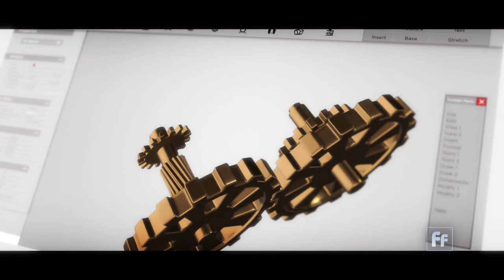Full Frame: Education and Technology with Njideka Harry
The United Nations says more children are going to school today in Africa, than ever before. Yet, inequalities and inefficiencies remain. So, many African young people are using entrepreneurship to forge paths towards sustainability for themselves and their families.

Full Frame talks with Njideka Harry, president and CEO of the international non-profit, Youth for Technology Foundation, about how she plans to bring these skills to underserved students in developing countries.